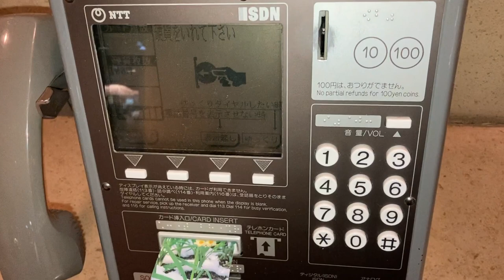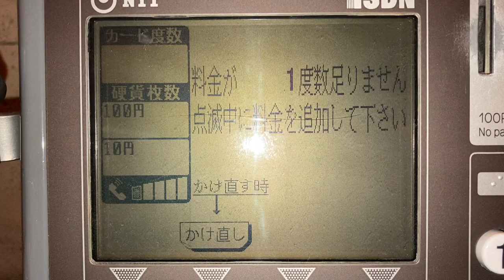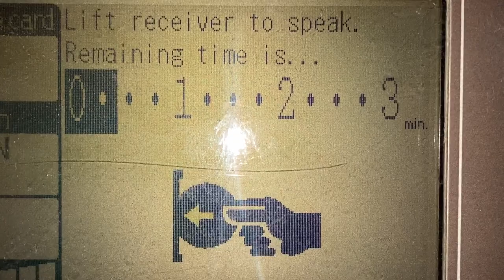DMC-7A公衆電話機 カード不可状態の画面表示 仕210048号3版 1998年製 東京ディズニーシー・ステーション 改札外 北西側出入口 コインロッカー付近に設置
0:18 カード不可の図形が点滅で表示
0:27 受話器を上げると、硬貨の矢印点滅表示となりカードは表示されない
0:52 受話器を上げてもカードは入らず
1:04 料金を入れず発信し発信失敗
1:47 通話中、料金がなくなったときの硬貨点滅表示